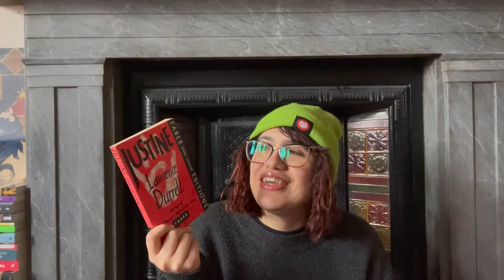2022 | Low-Key Overdue Book Club {July Announcement}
c: supposedly, this is a bonus video... we'll see!!

◘ C h a o t i c B i b l i o E a t s

00:00 Intro
01:01 Announcement
Justine by Lawrence Durrell